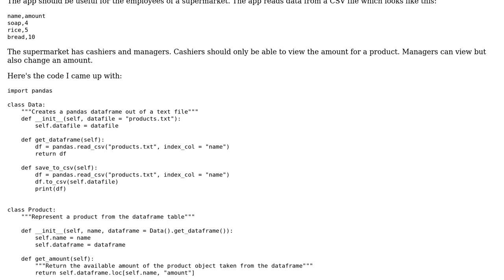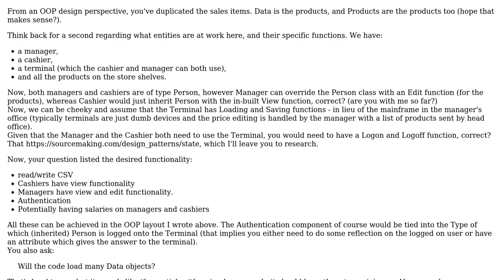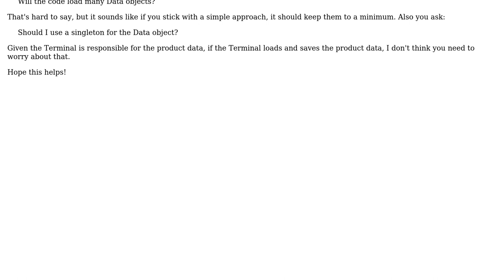Code Review: Supermarket app using OOP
With thanks & praise to God, and with thanks to the many people who have made this project possible! | Content (except music & images) licensed under CC BY-SA | Music | Images & others | With thanks to user multigoodverse user C. Harley and the Stack Exchange Network Trademarks are property of their respective owners. You are responsible for your own actions.